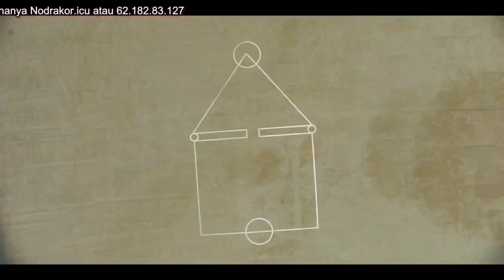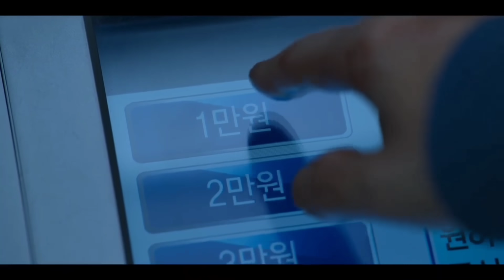AKHIR DARI PERMAINAN BERBAHAYA || ALUR CERITA DRAMA KOREA SQUID GAME EPISODE TERAKHIR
Permainan berbahaya ini pun akhirnya sampai di babak terakhir, setelah mengorbankan 453 orang tewas selama game berlangsung.

Rangkuman Drama Squid Game 2021 episode 9

Judul : squid game / round six / 오징어게임
Jumlah episode : 9
Star : Lee Jung Jae, Park Hae Soo, Wi Ha Joon